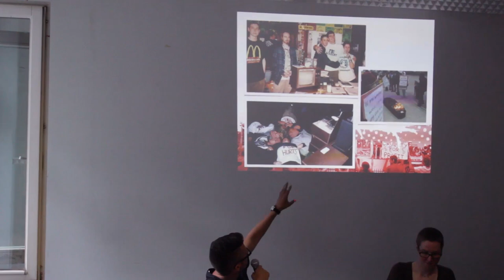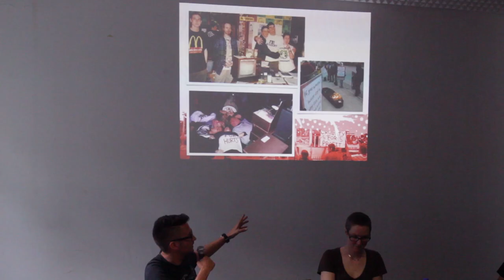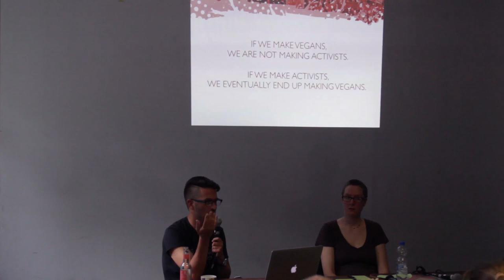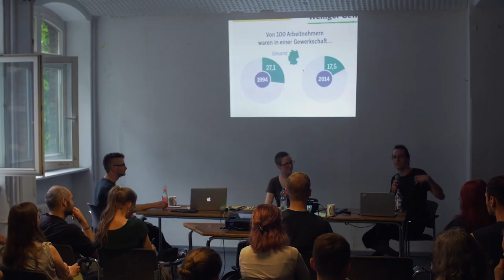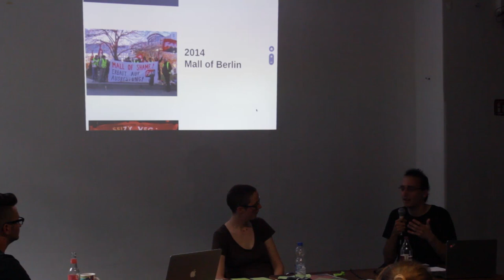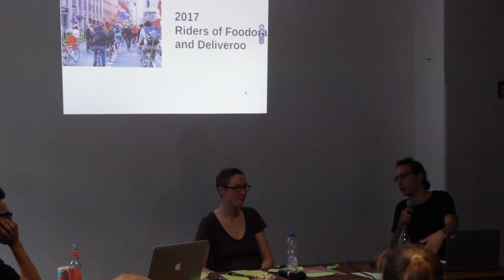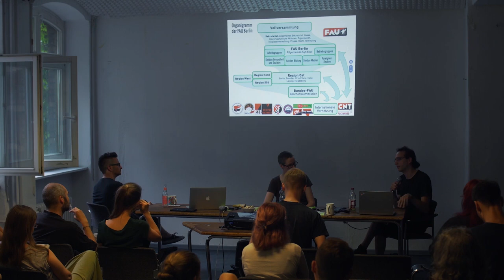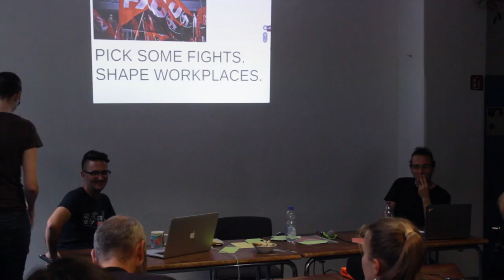Campaigns Against Corporations - Talk July 20, 2018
COMPLETE TALK, MODERATED BY FRIEDERIKE SCHMITZ
00:06:19 Jake Conroy about SHAC and Pressure Campaigns
00:43:59 Ben about the work of Anarcho Syndicalist Group FAU
01:09:09 Questions and Discussion

How can we best achieve social change – by focussing on educational outreach and individual livestyle changes, or by putting pressure on corporations and industries? With a critical look at the contemporary animal rights movement, Jake Conroy argues that in order to slow down and eventually stop the ever-growing animal industry, we should not rely on individual action. Also, he thinks that it's essential to learn from and work together with other social movements that are often struggling
against the same exploitative and destructive industries.

After a short presentation by Jake, two Berlin-based activists from
different areas will comment on his arguments and share their own
experiences and views on successful political strategies. Afterwards we will have an open discussion with the audience.

Jake Conroy is a long-time activist, designer, and writer based in San Francisco, California. He was involved in Stop Huntingdon Animal Cruelty USA (SHAC USA), an international radical grassroots campaign to close a notorious animal testing laboratory. Due to his involvement with SHAC USA, he was a co-defendant in the SHAC7 case and was sentenced to 48 months in federal prison. Jake is currently working at an international environmental non-profit campaigning against corporate polluters.

Ben is a software engineer from Berlin and member of the anarcho-syndicalist trade union FAU Berlin. Since 2015, he has been organizing the TVStud struggle for a new colllective agreement for the student research assistants at the Berlin universities in cooperation with many other groups and unions.

Organised by Tierfabriken-Widerstand.
Tierfabriken-Widerstand is a group of people based in Berlin and campaigning against new animal production units in eastern Germany.